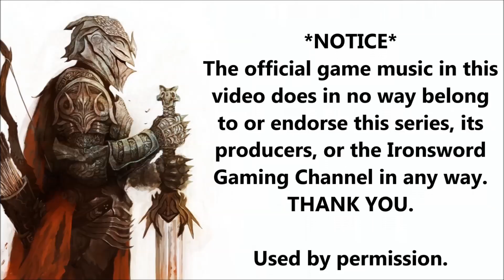ME S1 E17 Behind the Scenes Footage Part 1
This is more footage of behind the scenes work on the Series.

REMEMBER: Your comments do matter if we like them we may add them in the game.

OFFICIAL MEDIEVAL ENGINEERS MUSIC:

VOCALS AND GUITAR:
Agnieszka “Agu” Kapuscinska

VIOLIN:
Katerina Krejcova

FLUTE:
Miroslava Sofronkova

ADDITIONAL SOUND ENGINEERING:
Guillaume Tristant